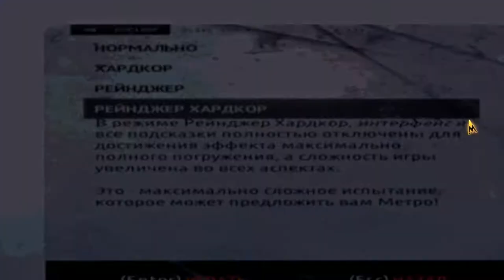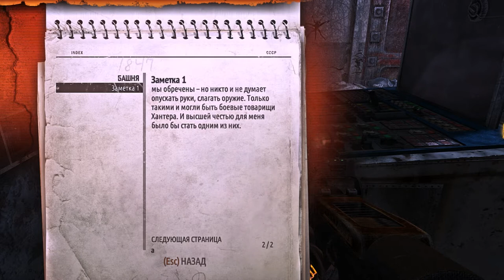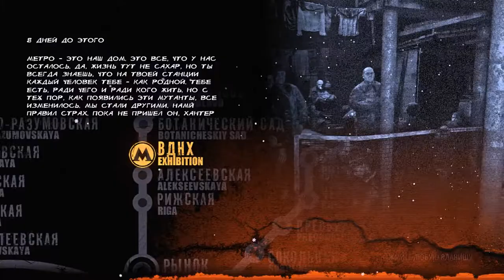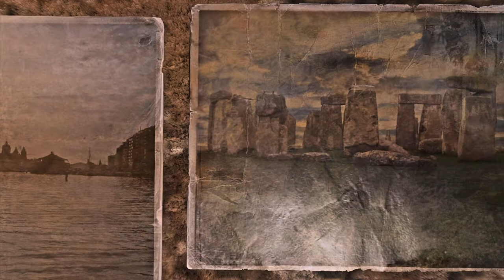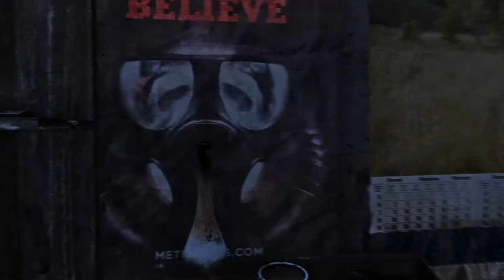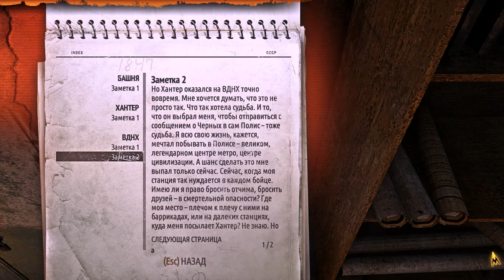Прохождение( Metro 2033 Redux Часть 1: В путь)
Всем привет! Меня зовут ДИМА и я представляю канал Witcher Сегодня мы НАЧНЕМ проходить игру METRO 2033 REDUX на ПК. Прохождение будет в себя включать ЧАСТЬ 1 ПОД НАЗВАНИЕМ В ПУТЬ. МЫ НАЧИНАЕМ СВОЙ ПУТЬ К САМОЙ ГЛАВНОЙ ЦЕЛИ НАШЕГО ПОХОДА НА ГЛАВНУЮ СТАНЦУЮ ПОЛИС.Моя страница В Контакте ☝ Ссылка на плейлист Мой канал на YouTube